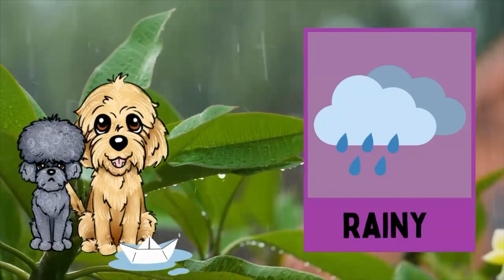Learning Weather ☀️⛈️ I Learning for Kids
Let’s go over the basic weather patterns with Hunny & Koko.

Stormy ⛈️
Sunny 😎
Foggy 🌫️
Rainbow 🌈
Snowy ❄️
Cloudy ☁️
Rainy ☔️
Windy 🌬️

Great for pre-school and early education. We say it and see it!